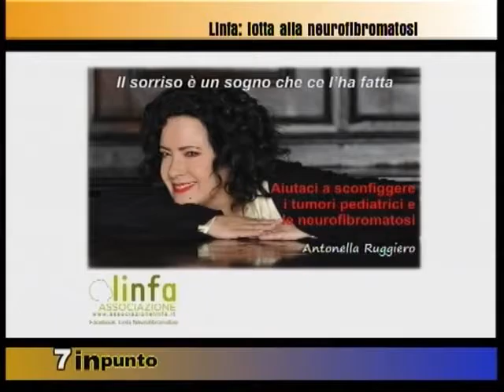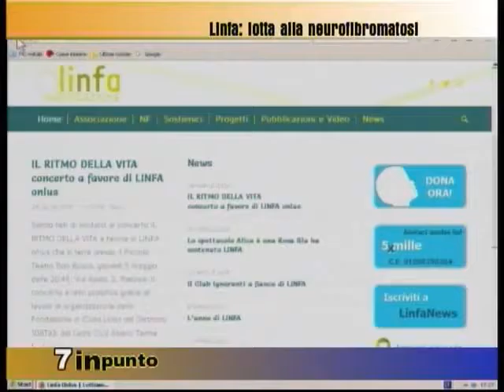7 IN PUNTO - ANDREA RASOLA intervistato da ANTONELLA PRIGIONI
Il dott. Andrea Rasola, presidente di LINFA onlus, viene intervistato durante la trasmissione 7 in Punto sulla rete 7 Gold da Antonella Prigioni. Il dott. Rasola presenta l'Associazione e le sue attività in ambito scientifico e come è possibile sostenerle.